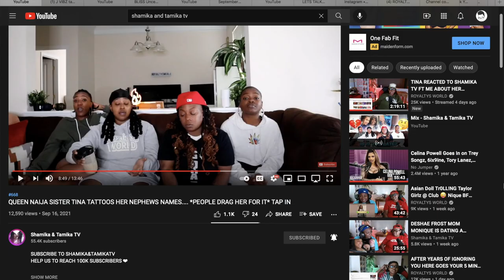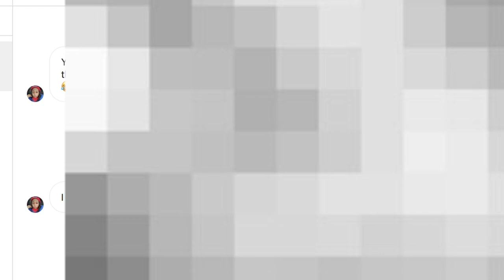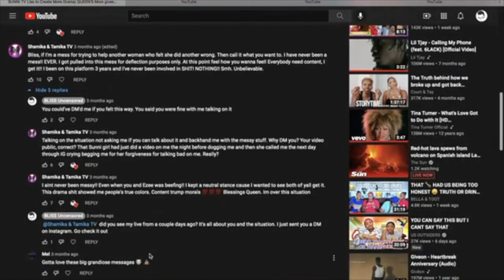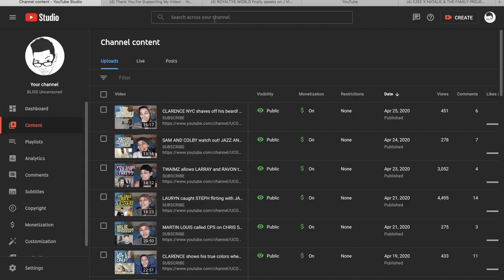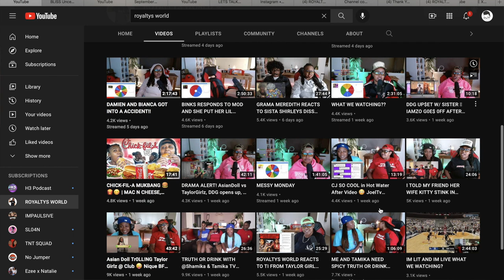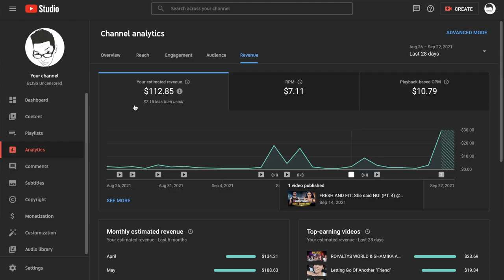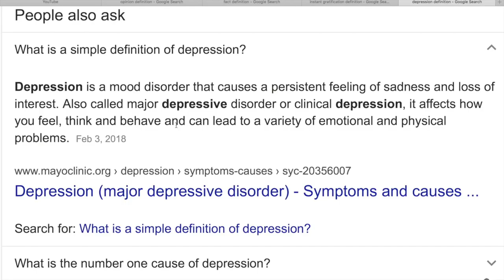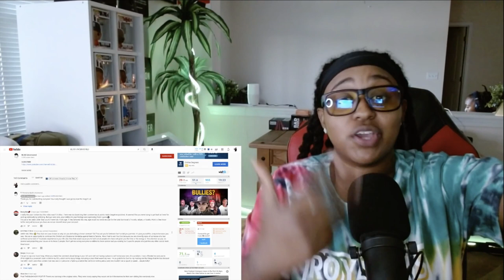Responding to ROYALTYS WORLD 4th STREAM about me! **RECEIPTS INCLUDED**